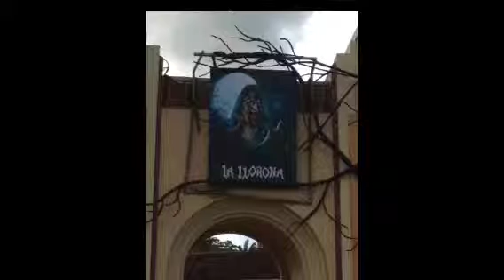Behind the Scenes: "La Llorona" at Halloween Horror Nights Orlando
This video is a series of photos taken during the "Unmasking the Horror" Tour at Halloween Horror Nights Orlando. These photos are from the "La Llorona" house. For more information about this house and HHN, please